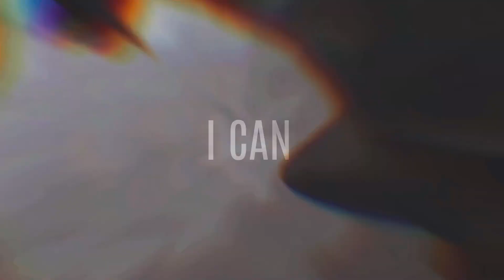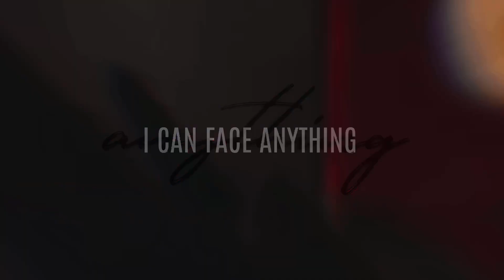Anchor「 𝓗𝓸𝔀 𝓣𝓸 𝓣𝓻𝓪𝓲𝓷 𝓨𝓸𝓾𝓻 𝓓𝓻𝓪𝓰𝓸𝓷 𝓜𝓥 」 Moonable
Today,  is a HTTYD MV of Anchor. Enjoy! 🌟

In my channel, I mainly focus on Star Stable videos, HTTYD or JW edits, and sometimes more!

💛 💙  ━  𝘏𝘢𝘱𝘱𝘺 𝘌𝘢𝘴𝘵𝘦𝘳!

           𝒜𝒷𝑜𝓊𝓉 𝑀𝑒
• Character Name: Brooklyn Fallmoon (Moony)
• Level: 22
• Server: NA
• Club: None

              𝐸𝒹𝒾𝓉𝒾𝓃𝑔
• Editing: Videoshop & VivaCut
• Thumbnails: Videoleap & Procreate
• Time: 6d
❗❗Please watch in 720p. (HD Quality)

               𝑀𝓊𝓈𝒾𝒸
• Song Used in Today's Video: Anchor {Skillet}

••●•• ʟɪᴋᴇ ᴛʜɪꜱ ᴠɪᴅᴇᴏ? ᴄʜᴇᴄᴋ ᴏᴜᴛ ᴛʜᴇꜱᴇ!

••●•• ᴡᴀɴᴛ ᴛᴏ ᴛʀʏ ꜱꜱᴏ? ᴄʟɪᴄᴋ ʜᴇʀᴇ!